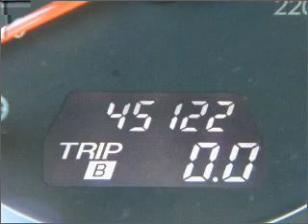2009 Mazda MAZDA5 - Miami FL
Year: 2009
Make: Mazda
Model: MAZDA5
Trim: Touring Minivan 4D
Engine: 4 cylinder 2.3 Liter
Transmission:
Color: Black
Mileage: 45122
Address:
13800 SW 137th Ave